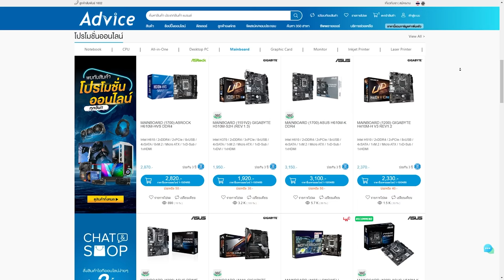แรงค์ Season นี้ตึงไปป่าว !!? | Gameplay